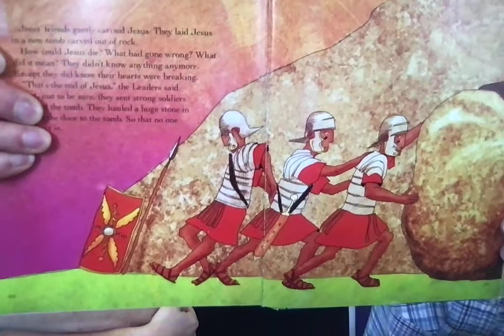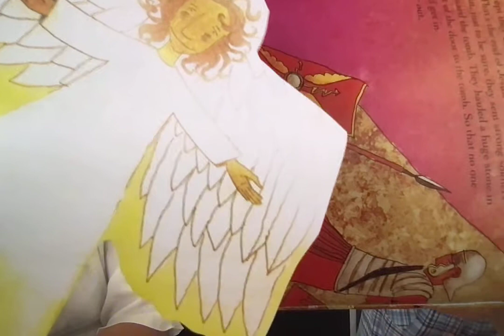The Good News, He has Risen, Easter Lesson! 4/4/21